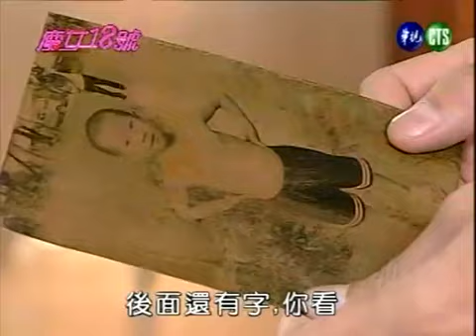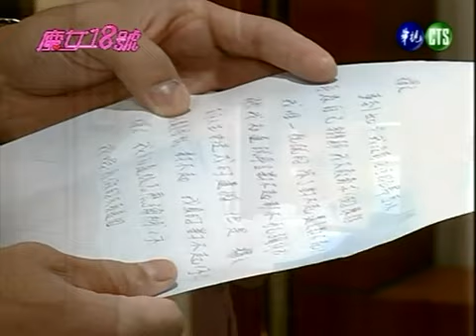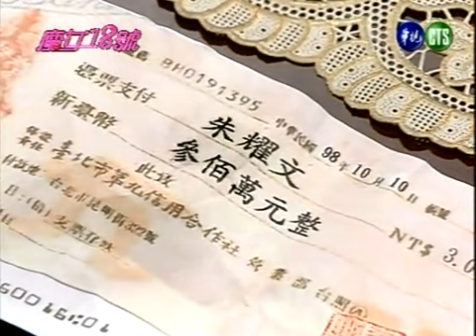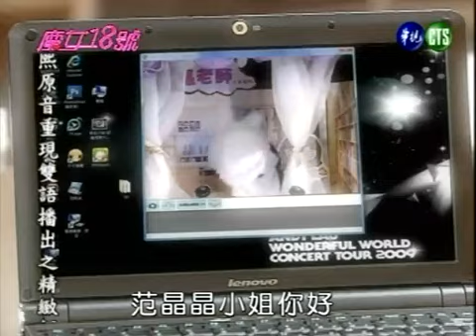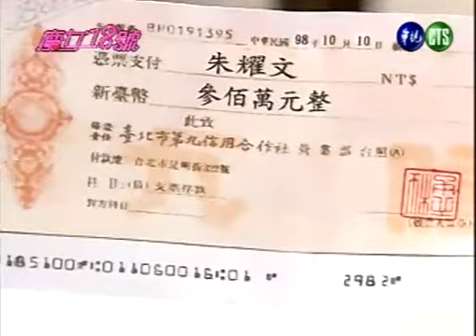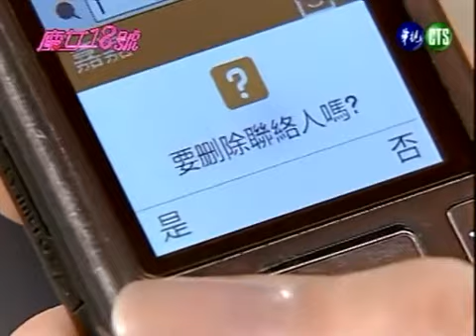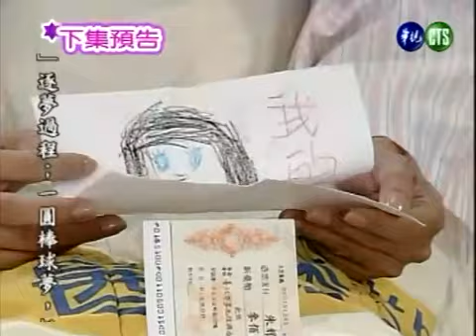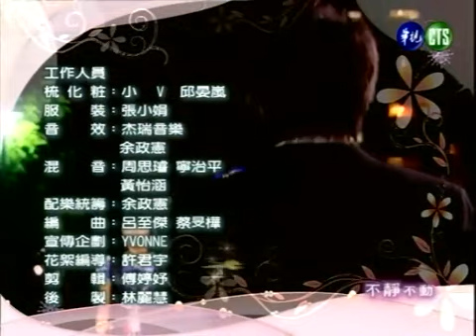魔女１８號 51